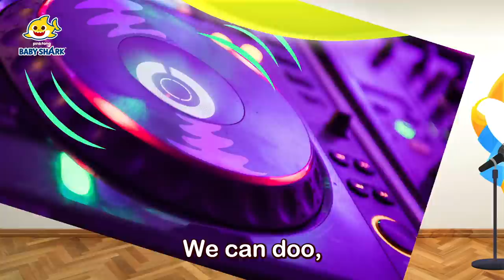Cozy Winter Time with Baby Shark! | +Compilation | Baby Shark Winter Remix | Baby Shark Official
You're watching "Cozy Winter Time with Baby Shark!", a super fun and educational song from Pinkfong!